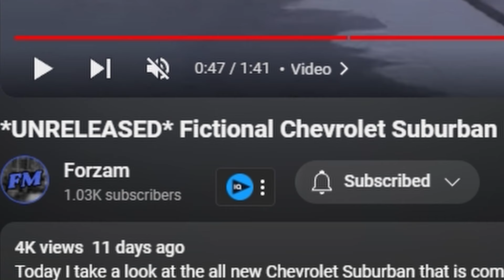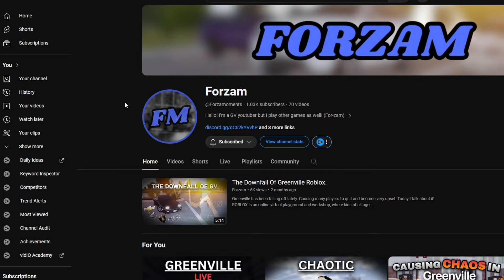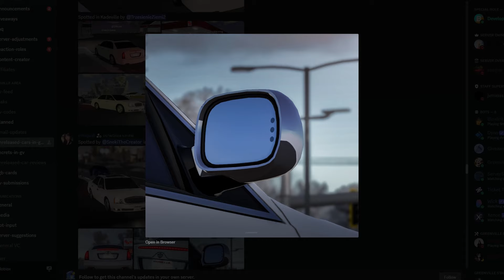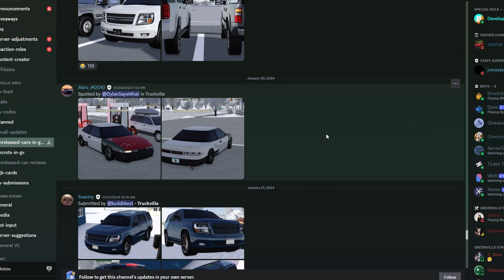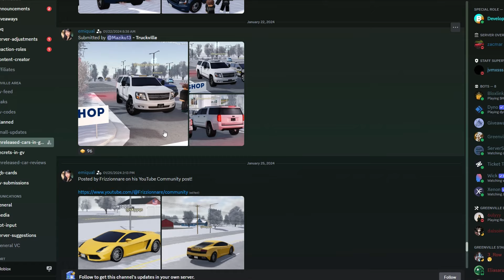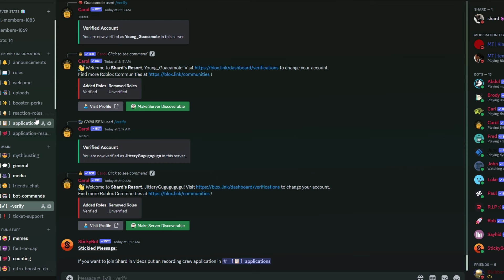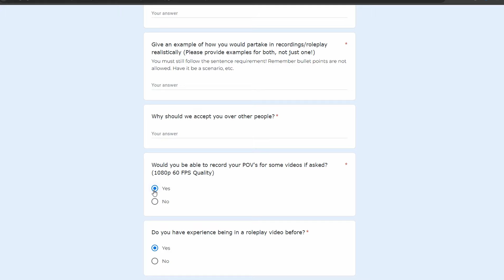SEEING NEW UNRELEASED CARS in GREENVILLE!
Forzam:  @Forzamoments

TheShedrr:  @TheShedrr

In today's video, I will be seeing some new unreleased cars in Greenville Wisconsin Roblox!

MY DISCORD SERVER:
Shard's Resort:

Discord Username: Shard# 0053